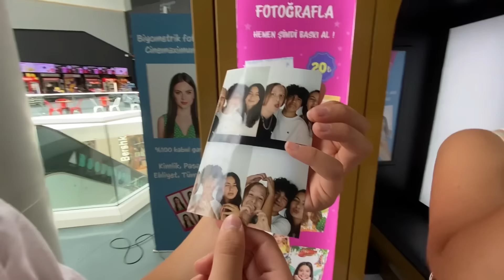YAĞIZ’A SÜRPRİZ DOĞUM GÜNÜ 🎂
Yağız’a sürpriz yapayım derken Deniz bize sürpriz oldu 😁😱